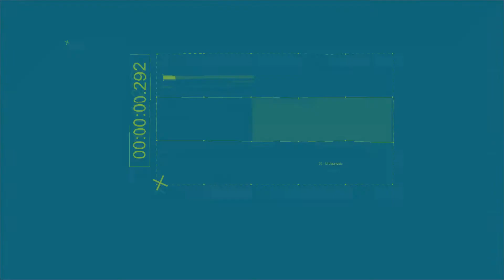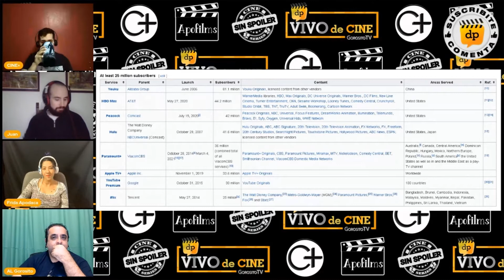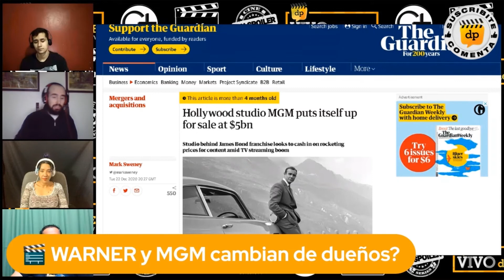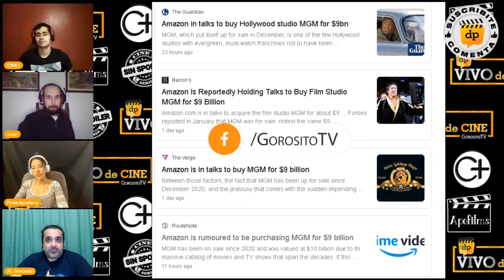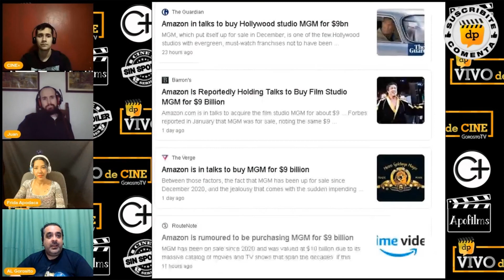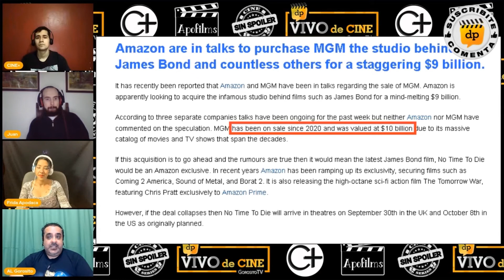WARNER MEDIA y MGM son vendidas ? | VIVO de CINE